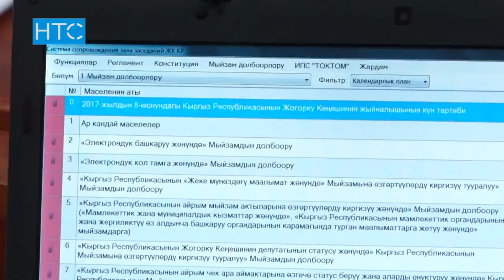Депутаты ЖК не готовы отказаться от привилегий / 08.06.17 / НТС